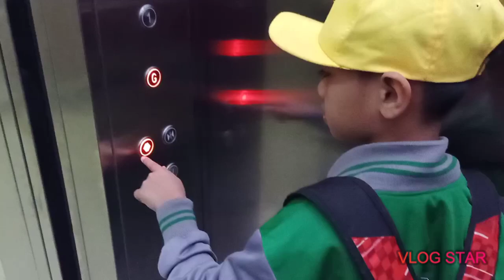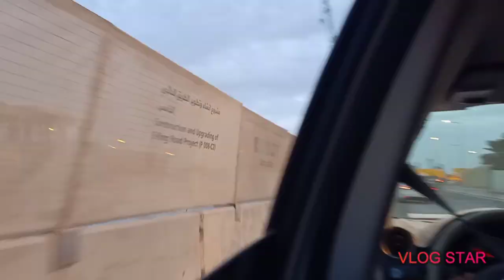Off to Philippine School Doha with Prank